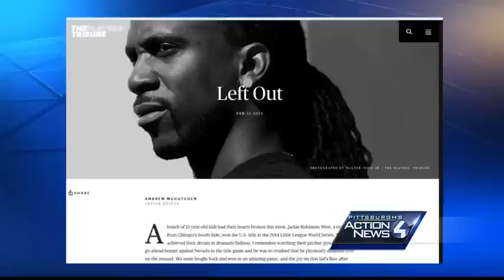Pirates Spring Training: Andrew McCutchen says kids need more help to play baseball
While growing up, Andrew McCutchen envied Latin-American players for whom money to buy equipment and travel was not an issue. When they showed talent at a young age, they could get sponsored.